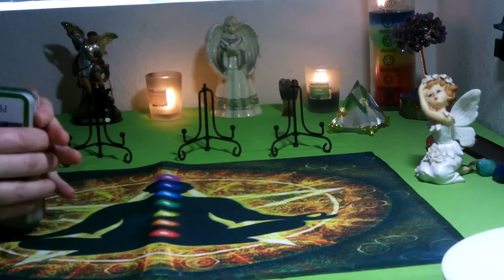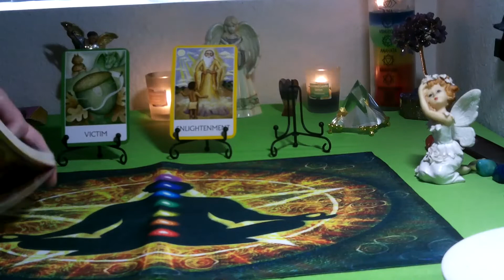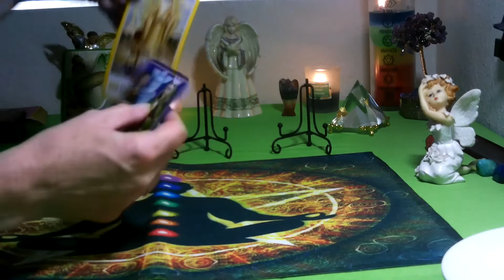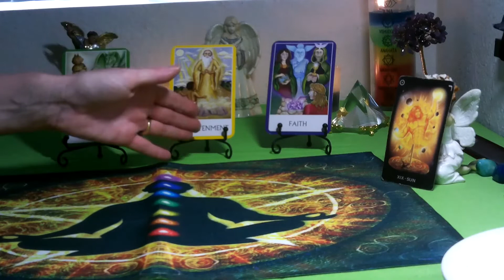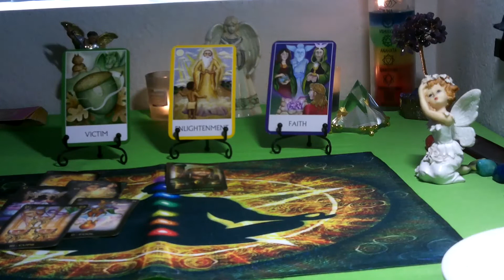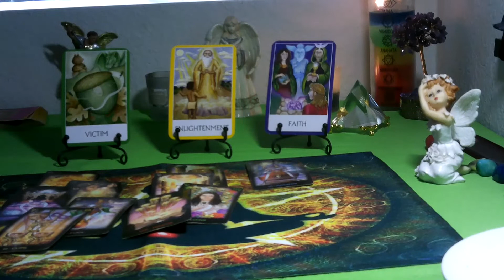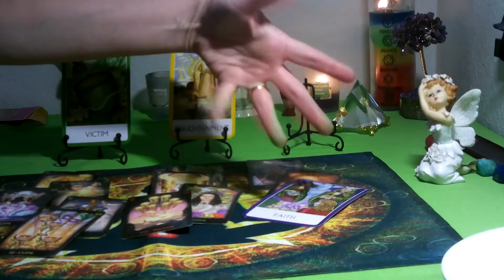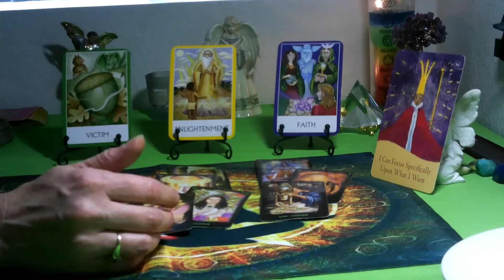SAGITTARIUS/ CAPRICORN CUSP- SEPTEMBER 2021 ( CHAKRA TAROT) YOU ARE THE TEACHER!!